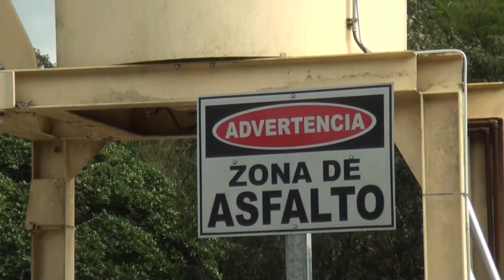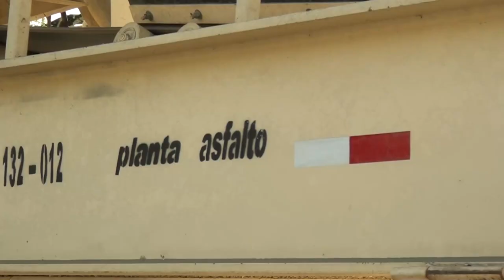El uso de la planta de asfalto en Paso Real tiene a la espera a varias municipalidades del sur